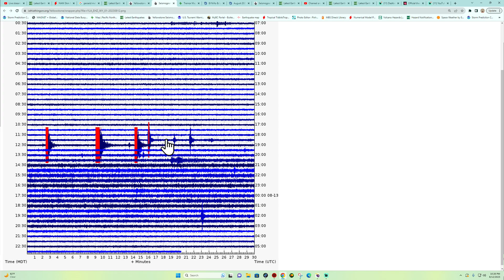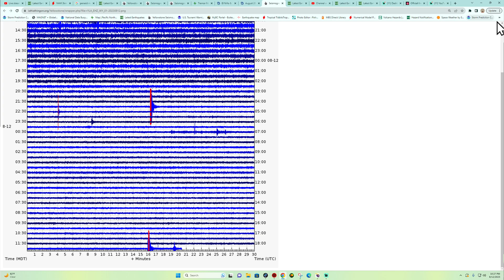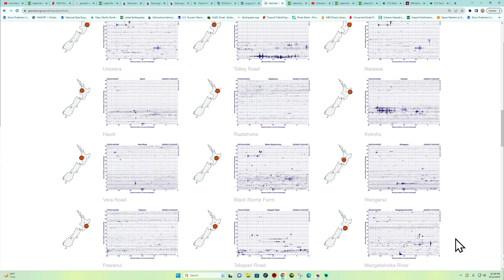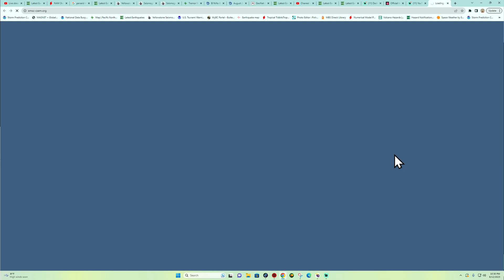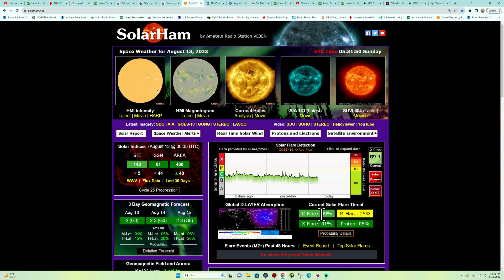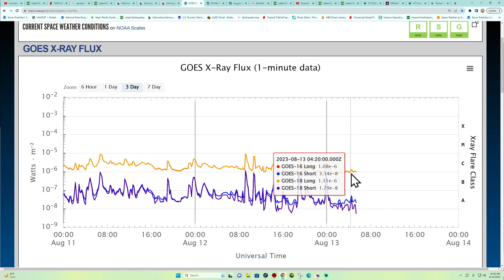Southern California Earthquake activity. Perseid Meteor stream is live. SAT night 8/12/2023